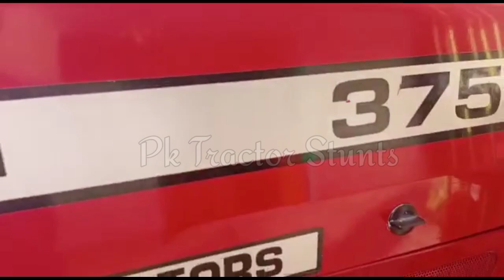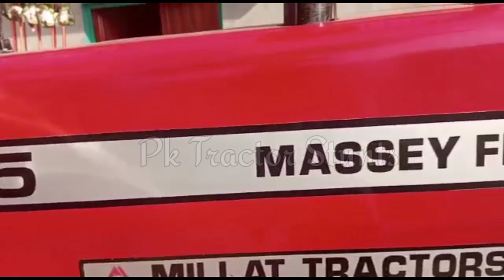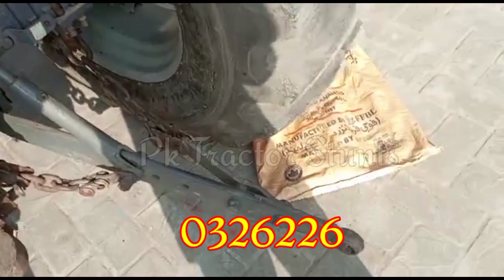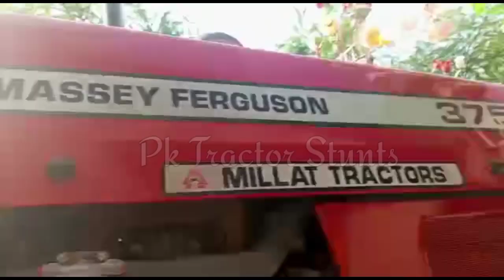Massey Ferguson 375 Model 2018 For Sale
Massey Ferguson 375 Tractor Review Millat Tractor Massey Ferguson 375 75 hp Model 2018 19 for Sale Pk Tractor Stunts

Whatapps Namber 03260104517